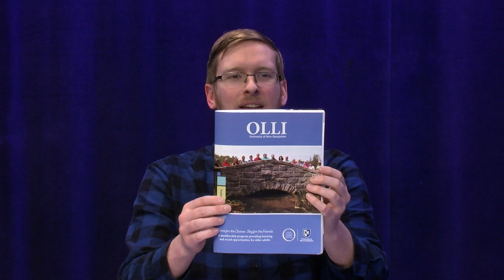OLLI Spring 2024 Preview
On this week's Community Conversation we had a great time with OLLI Program Director Toniann Leavitt and OLLI Member & Instructor Marty Bender.

They shared stories of their involvement with OLLI and some of the exciting programming that you can start registering for in February!